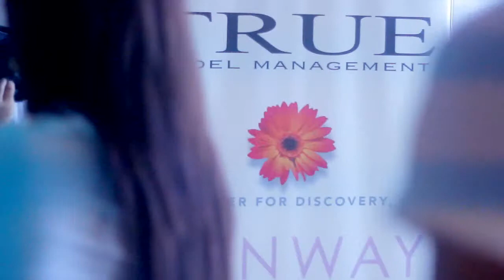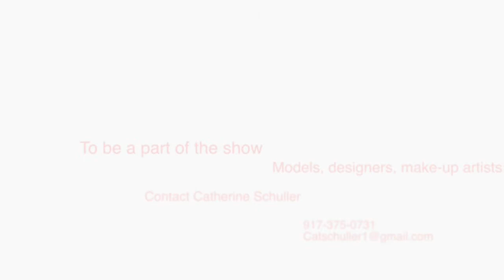Hot In Da Mix Ep 9-True Management Model Search Prt 1